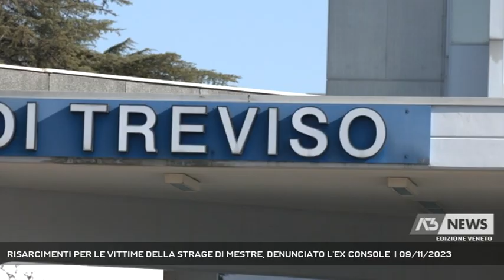RISARCIMENTI PER LE VITTIME DELLA STRAGE DI MESTRE, DENUNCIATO L'EX CONSOLE | 09/11/2023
A3 NEWS Veneto 09/11/2023 - TREVISO - Strage di Mestre. Indagati per truffa e circonvenzione di incapace l'ex console dell'Ucraina Marco Toson e la sua assistente. Avrebbero fatto firmare ai feriti in ospedale deleghe in bianco per gestire le cause civili || La Procura di Treviso ha aperto un fascicolo. Due gli indagati con l'ipotesi di reato di truffa e circonvenzione di incapace. Si tratta dell'ex console onorario dell'Ucraina Marco Toson e la sua assistente Larissa Vassilieva. A far scattare le indagini la denuncia presentata ai Carabinieri di Treviso da parte della parente di uno dei feriti. Secondo quanto sarebbe emerso, in forza di un ruolo che non aveva più, quello console, avrebbe chiesto ai alcuni feriti di firmare delle deleghe in bianco per la gestione dei risarcimenti a beneficio di un legale di sua fiducia di Padova.  Non solo ma ad entrare nelle stanze dei ricoverati della strage di Mestre, sarebbe stata la sua assistente: li avrebbe convinti quando erano allettati, semi sedati e intontiti dai farmaci. Ad innescare le prime perplessità dei famigliari giunti in ospedale la scoperta che Toson non aveva più l'incarico per il quale si era presentato.  Nei racconti dei famigliari, Toson imprenditore e presidente dell’associazione Hope Ukraine, si sarebbe reso disponile appena accaduta la tragedia a trovare degli alloggi individuali da lui ai famigliari e mettere a disposizione la sua assistente come traduttrice. Ora saranno gli inquirenti a dover far luce su una vicenda già terribile e piena di dolore. Tutto questo in una tragedia costata la vita a 21 persone e 18 feriti. Intanto Toson repinge le acc (Servizio di Daniela Sitzia) - Segui Antenna Tre anche sul digitale terrestre! Visita il sito